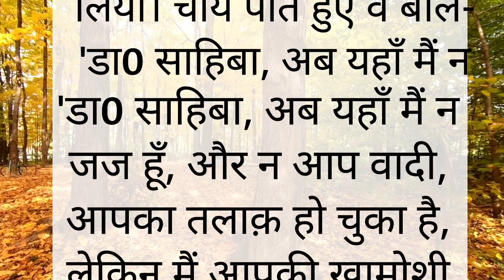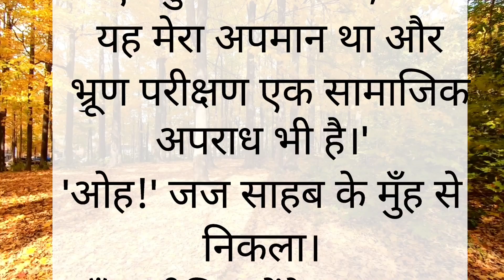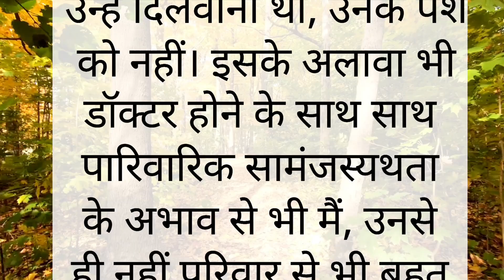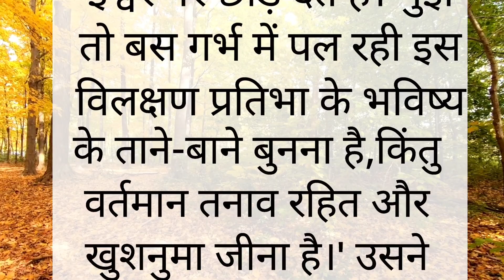क्या एक पढ़ा लिखा इंसान भी ऐसा सोच सकता हैmotivational story#short story..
kya ek padha likha insaan v Aisa soch skta hai#क्या एक पढ़ा लिखा इंसान भी ऐसा सोच सकता हैmoral stories in hindi

शिक्षाप्रद कहानियां
प्रेरणादायक कहानियां
लिखित कहानियां
बोलने वाली कहानी
पढ़ने वाली कहानियां

ऐतिहासिक कहानियां
मोटिवेशनल कहानियां
इमोशनल कहानियां
हिंदी कहानियां
पारिवारिक कहानियां
कहानियां
कहानी
support कीजिए मुझे plzz 🙏🙏..
#motivational story
you tube hindi story